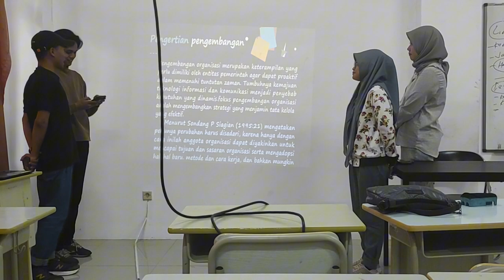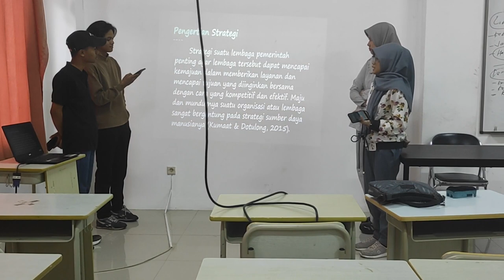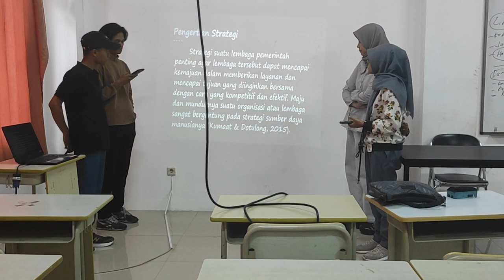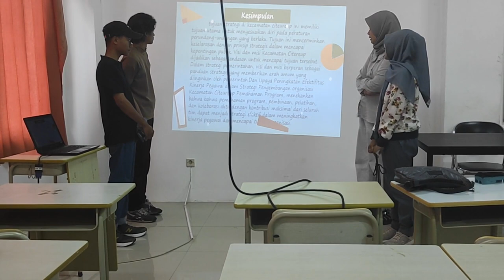Strategi Pengembangan Organisasi meningkatkan Efektivitas Kinerja Pegawai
Berikut adalah video presentasi artikel kami. Dengan nama Kelompok:
1. Muthia Zahra Farhati D.2110646
2. Angeli Saraswati D.2110567
3. Muhammad Prayoga Septiana D.2110257
4. Muhammad Ramadhan D.2110381
Artikel kami berjudul "Menyusun Langkah-Langkah Unggul: Strategi Pengembangan Organisasi meningkatkan Efektivitas Kinerja Pegawai 💼🚀 Yuk, saksikan video presentasi kelompok kami!!OptimalkanPotensi KinerjaBerkelas"